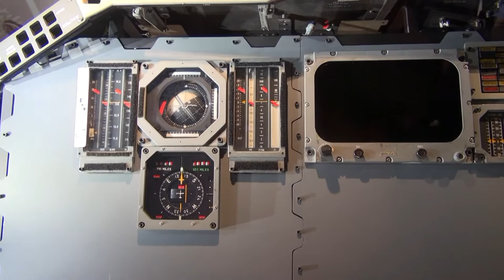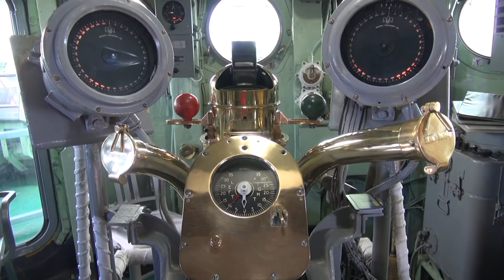Letadlová loď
NEW YORK